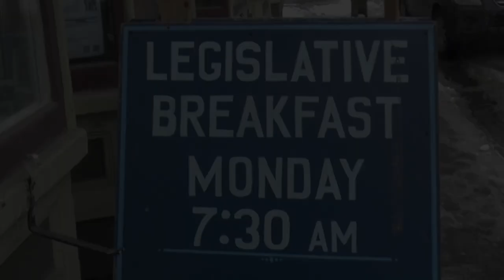Legislative Breakfast in Bethel - May 8, 2023 [LBB]